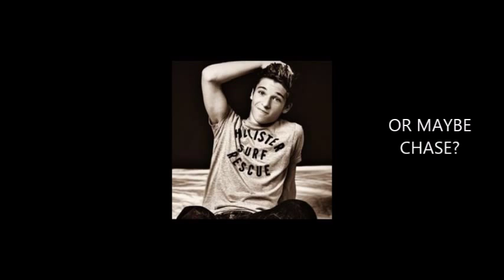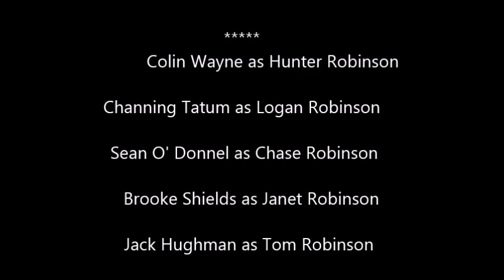The Arrogant Cowboy (Wattpad Trailer)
Natalie Johnson lives with her caring family. Rich and famous father and mother. But when her father shows his true colors, she has to move from the city to the country to live with her mother's friend Janet. Janet has three grown up boys, Hunter, Logan and Chase. They all fall madly in love with Natalie, but which brother will she pick without braking their brotherly bond? What happens when she lets lose for ONE night and ends up sleeping with one of them and ends up pregnant. But which BROTHER is the DAD?

Join Natalie's adventure on the ranch, in a world full of humour and flirting. But beware because all stories have a villain.  :)